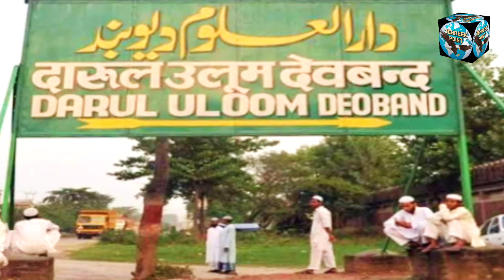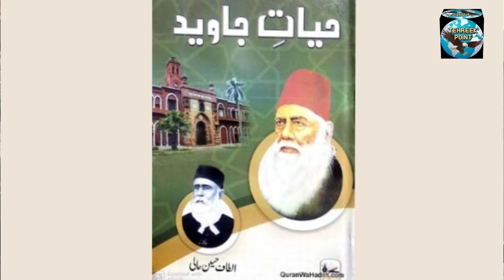ULAMA E KIRAM KASH ALIGARH TEHREEK SAMAJH PATE علماء کرام کاش علی گڑھ تحریک سمجھ پاتے